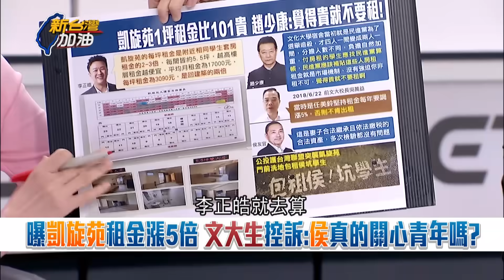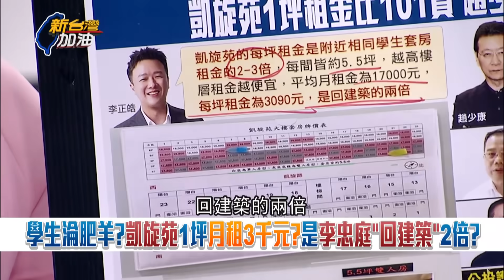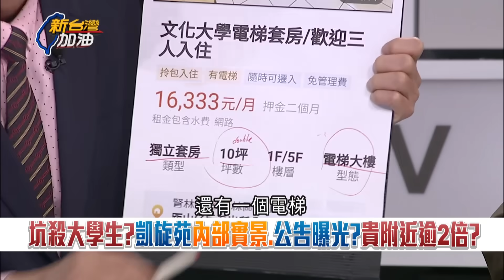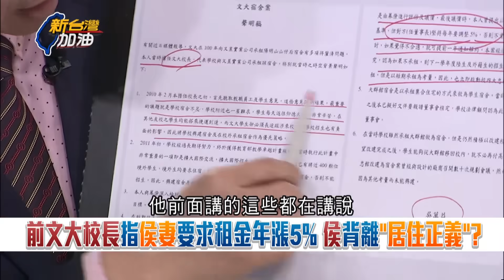什麼都推給"市場機制"? 趙少康喊: 覺得貴就不要租 王義川砲轟"讓人聯想到他臭屁說沒錢卻可以拿下57億的中廣" 真的是很殘忍｜許貴雅主持｜【新台灣加油 精彩】20231225｜三立新聞台